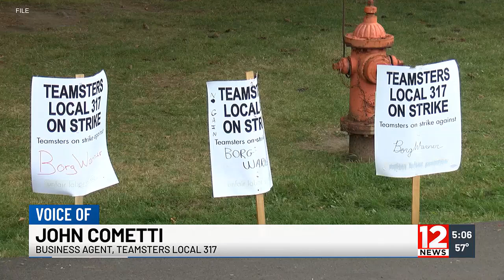Union Members at Teamsters Local 317 Ratify new contract, ending BorgWarner strike